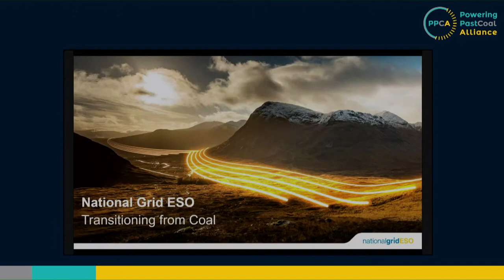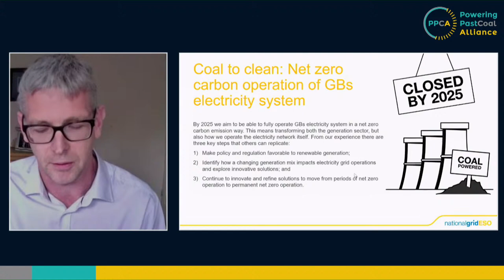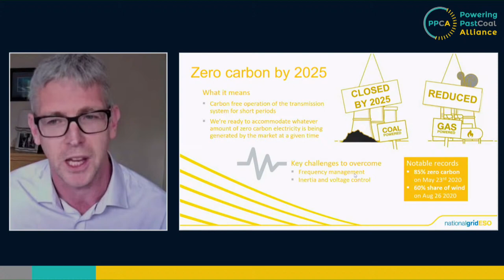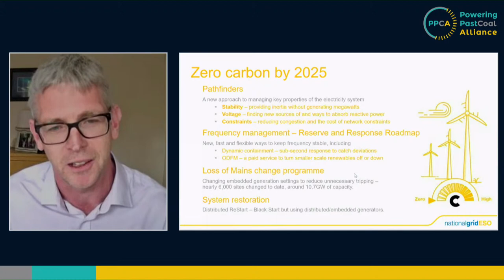Electricity Grid Transition from Coal to Clean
Wednesday 3 March 2021 — 1:00pm to 3:00pm (GMT)
This PPCA Summit session will bring together policymakers, grid operators, regulators and utilities to discuss best practices and collaborate on solutions for transitioning from coal-reliant grids to clean, reliable and cost-effective grids.

The growing number of jurisdictions committing to a coal phase out illustrate how climate urgency and the challenging economics of coal make a compelling case for an accelerated coal exit. This does, however, entail a transformation of the electricity sector – from one dominated by centralized fossil fuel generation to a flexible system with diverse generation sources.  It provides both challenges and opportunities for innovation.

This session is for policy makers who are concerned about the provision of reliable and cost-effective power as the grid transitions, and for grid operators, regulators and utilities who are working on technical and regulatory solutions to address such concerns. It will examine best practices in:

• Infrastructure and generation asset investments
• Clean energy technology integration
• Grid operation
• Regulatory and market design

We will hear from a few different regions and organizations that are at various stages of grid/asset transition. Participants are invited to ask questions, and share their experiences, challenges and lessons learnt in transitioning a grid from coal to clean.

Please note, this session will be split into two parts
• 1-hour plenary discussion that will be publicly broadcast (13.00 – 14.00 GMT)
• 1-hour closed technical and policy discussion with selected representatives from utilities, policy and other relevant sectors (14.00 – 15.00 GMT)

Julian Leslie
Head of Networks
National Grid ESO

Rodolfo Martinez
Head of Global Networks Regulation
Iberdrola

Heather Ferguson
Senior Vice President, Corporate Affairs
Ontario Power Generation

Claudio Seebach
Executive Chairman
Generadoras de Chile

Binnu Jeyakumar (Moderator)
Director, Clean Energy
Pembina Institute

Frank Wiersma
Strategy Advisor
TenneT

Alban Joyeau
Adequacy Manager
ENTSO-E

Jochen Kreusel
Global Head of Market Innovation
Hitachi ABB

Daniel Jurijew
Vice President, Regulatory and Environmental Policy
Capital Power

Jonny Gallagher (Moderator)
Senior External Affairs Manager
National Grid ESO